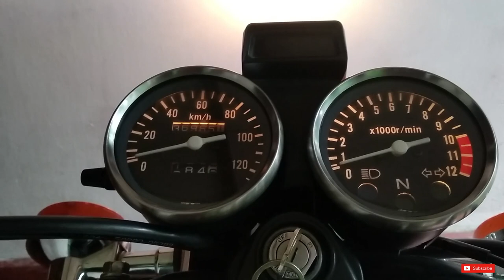Suzuki GN 125 Sinhala Review Srilanka | Classic Motorcycle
Hello Friends 🌍

Suzuki GN 125 Sinhala Review Srilanka

suzuki gn 125H

 • CRACKED PISTON & VALVE ON A TVS SCOOT...

 • Yamaha TW 200 Full Restoration | Bran...

 • Bajaj Platina 100 Full Restoration | ...

 • Nissan Pulsar N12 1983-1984 - Fully R...

 • Restoration

 • Motorcycles Sinhala Review srilanka

Thank you Everyone  sharing This Video
SL One ♥️